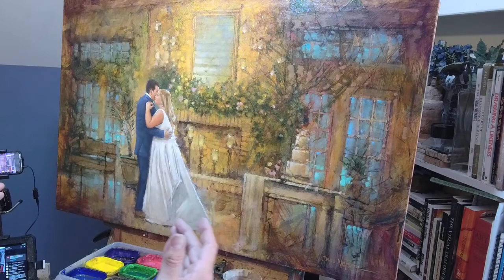DAA 993-- Last 3 Steps in Acrylic, Wedding Painting in My Studio